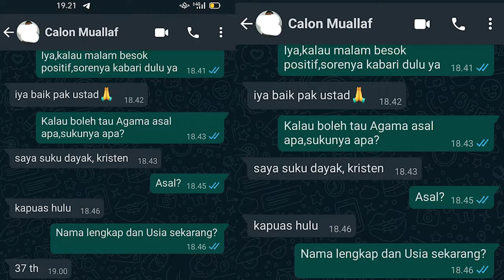CeritaMualaf Alhamdulillah Pemuda Suku Dayak ini memeluk Islam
Alhamdulillah Heronimus berbahagia malam ini,Di syahadat ba'da sholat isya di masjid Abu bakar Ash-Shiddiq jalan kelam Sintang.
Semoga Allah memberikan pahala dan keistiqomahan kepada Heronimus dalam  menjalankan syariat Islam.
Dan semoga Allah juga memberikan pahala kepada kita semua yg sudah ikut mendoakan serta mensupport para Muallaf dan saudara muslim kita yg lemah dimanapun mereka berada.

Yuk Jadikan Wakaf Sebagai Gaya Hidup Kita atau transfer ke rekening berikut

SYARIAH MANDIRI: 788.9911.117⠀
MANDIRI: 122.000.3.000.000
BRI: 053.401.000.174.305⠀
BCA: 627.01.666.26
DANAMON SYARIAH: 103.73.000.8